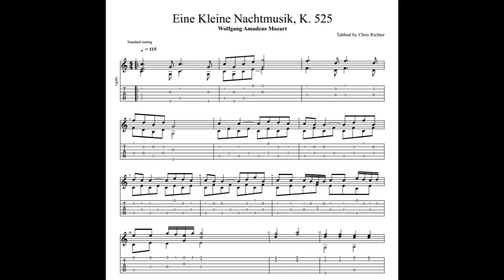Mozart: Eine Kleine Nachtmusik, K. 525 with tablature/sheet music for solo fingerstyle guitar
This is a fingerstyle guitar version of Wolfgang Amadeus Mozart: Eine Kleine Nachtmusik, K. 525 . The full sheet music can be found on Musicnotes